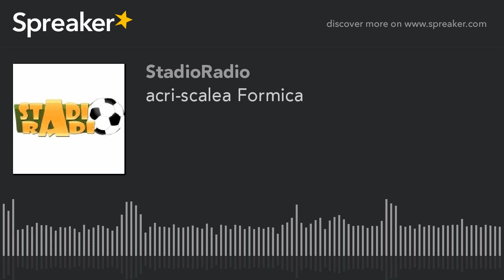acri-scalea Formica (creato con Spreaker)